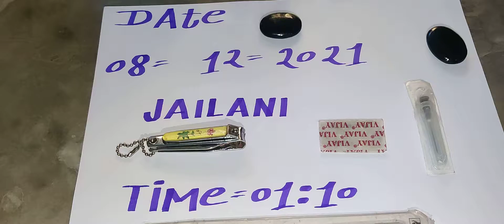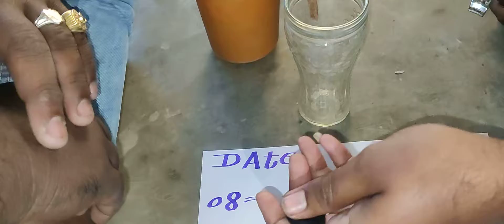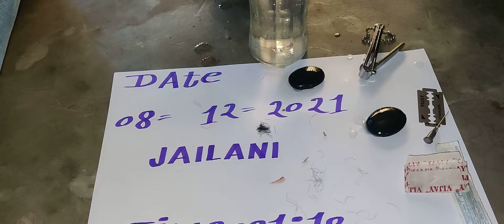SULEMANI HAKIK AVAILABLE ORIGINAL REAL ALL TEST RUBY ROY